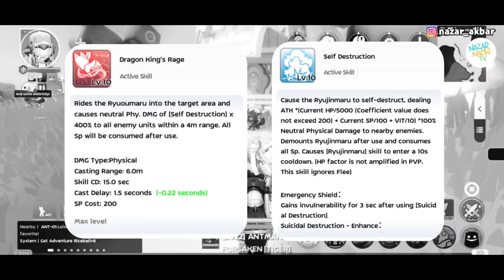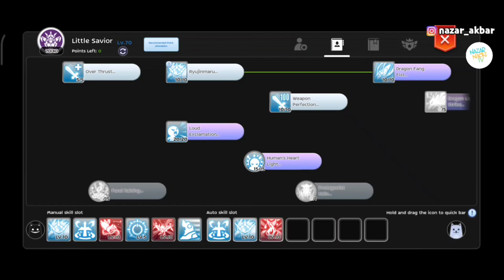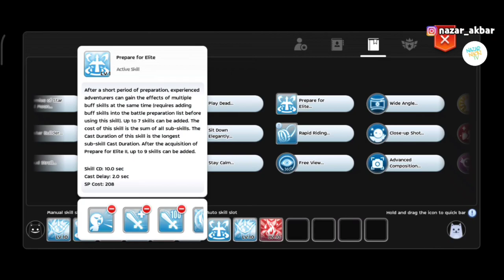Wataru MVP Build - Ragnarok M Eternal Love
Wataru /Ryoumaru MVP Build Dragon King's Rage Guide - Ragnarok M: Eternal Love